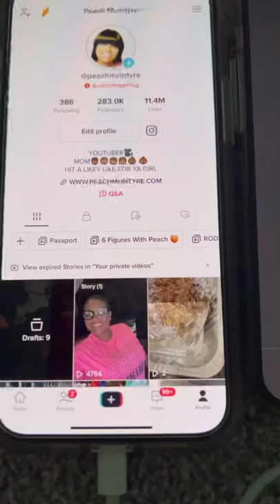I GOT 3 PHONES 📱 📱📱